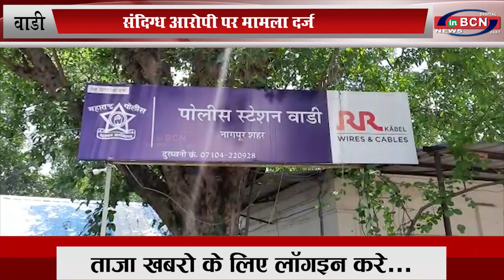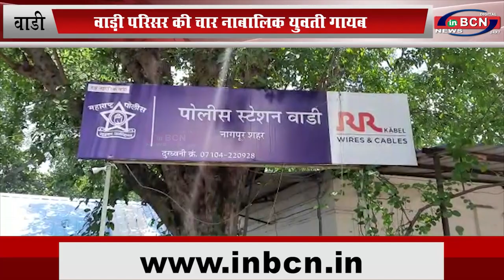वाड़ी परिसर की चार नाबालिक युवती गायब... INBCN NEWS